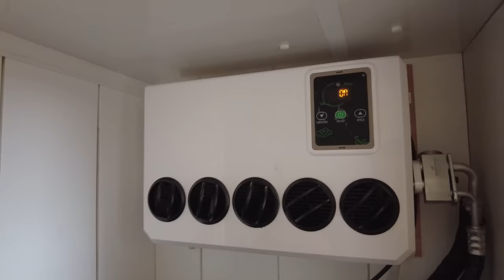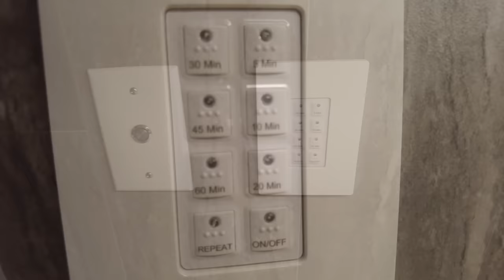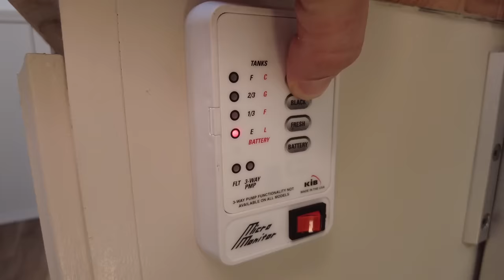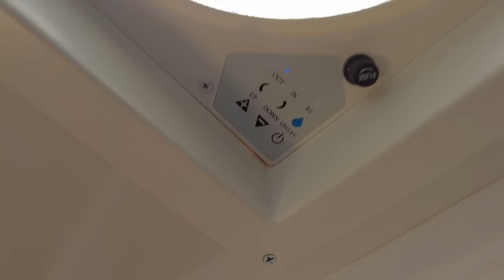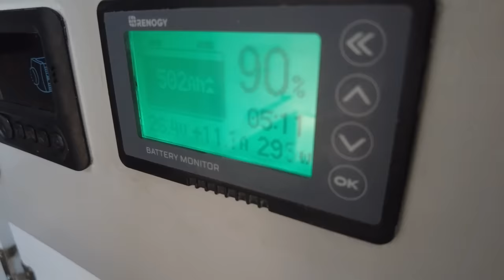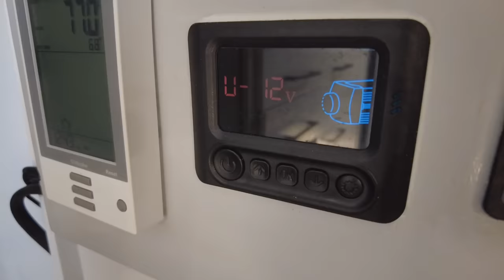Stealth Apartment + Toy Hauler in a Box Truck? DETAILED TOUR!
This is a full detailed tour of my stealth modern farmhouse tiny home toy hauler. A great floorplan for anyone wanting additional mobility while maintaining full functionality of a tiny home.

Toward the end of 2022 I was approached by a subscriber of my channel with a request to build him a stealth tiny home toy hauler in his Uhaul box truck. I took all of his requirements and put the Techno Barbarian touch on a buildout of this 17' box truck. Total build time was roughly 9 months.

This van tour is for the builders, the engineers , DIY'ers and the problem solvers- not for a "viral tour" video. I include my philosophy and design decisions throughout.

Follow my builds, ask questions, get early vid access, join a builder community

Products Used
3-in-1 Microwave Oven Air Fryer
Air Conditioner
24v Inverter-Charger
Water heater
Diesel Heater
Heated Floor Element
Heated Floor Thermostat
Fresh and Grey Tanks
Black Tank
Water Pump
Shower Door

Timestamps
00:00-00:55 Intro/Sneak Peek
00:56-2:55 Build Requirements/Explanation
2:56-3:55 Passthrough & Heated Flooring
3:56-10:46 Kitchen
10:47-11:30 Roof Vent & Skylight
11:31-15:13 Bedroom & Closet
15:14-18:08 Climate Control & Electrical
18:09-20:11 Lighting & Ceiling
20:12-23:11 Bathroom
23:12-26:27 Second Bed & Living Room
26:28-27:54 Toy Hauling
27:55-33:01 Patio, Ramp & Outdoor Walkaround
33:01-33:50 Outro